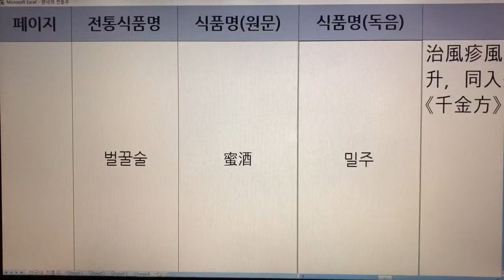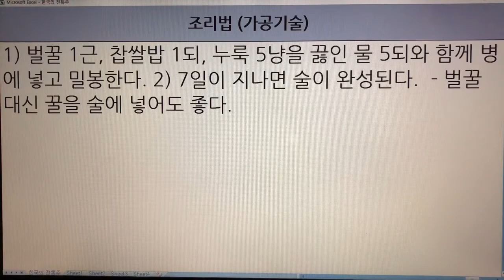한국 전통주(Korean Alcoholic Drinks) 56. 벌꿀술 - 임원십육지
1. 전통술 커버이미지 : Korea Traditional liquor로 표시함.
  2. 이미 묶음 영상으로 올렸던 전통술 제목에는 Korea Traditional Sake로 표기함.
  3. 이번에 올리는 각각의 전통술에 대해서는 Korean Alcoholic Drinks로 표기합니다. 범위가 더 넓은 의미로 한국 알콜음료로 적용했습니다.

- 7인치 이상의 태블릿, 노트북, PC 모니터에서 시청하시길 추천드립니다.